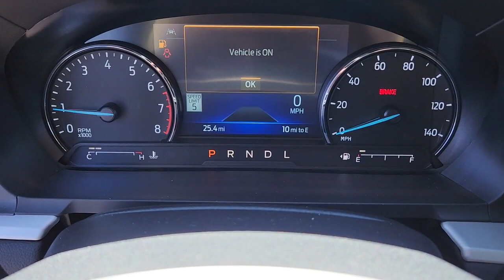New 2023 Ford Explorer XLT Las Vegas, Bullhead City, St. George, Havasu, Pahrump, NV 200425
Black Metallic New 2023 Ford Explorer XLT  available in Las Vegas, Nevada at Friendly Ford. Servicing the Bullhead City, St. George, Havasu, Pahrump, NV area.

Friendly Ford
660 N Decatur Blvd

Agate Black Metallic 2023 Ford Explorer XLT RWD 10-Speed Automatic 2.3L EcoBoost I-4brbr21/28 City/Highway MPG